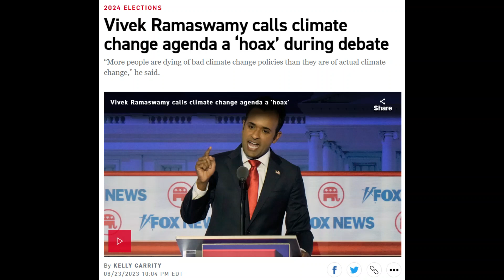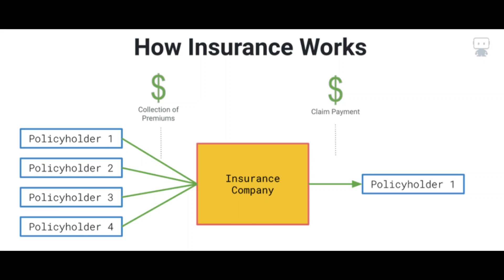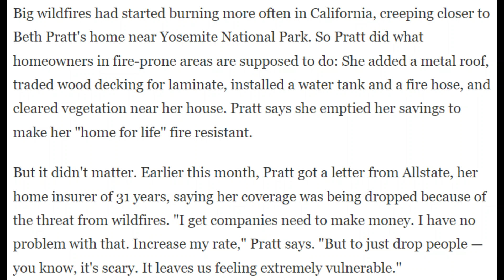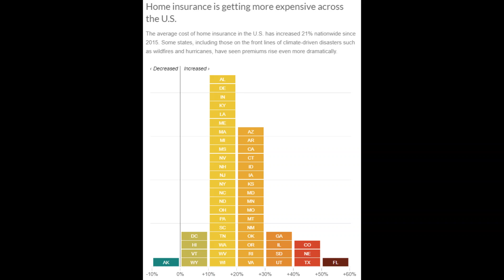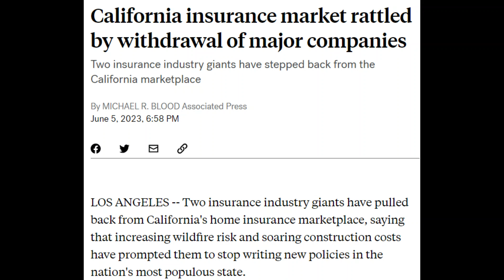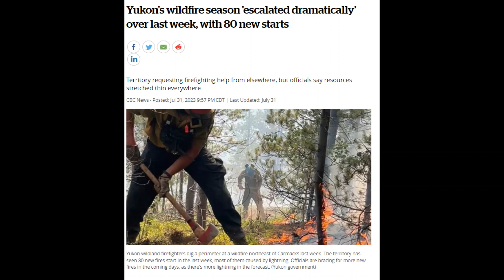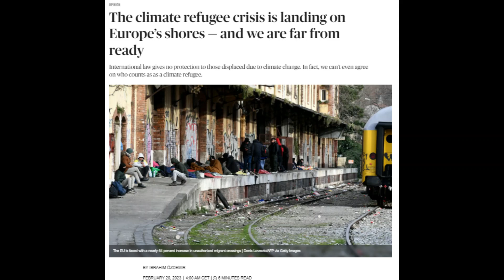Climate Change and the End of Insurance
While some insist that natural disasters aren't getting more severe and more frequent, the companies who have to provide insurance houses burnt down by wildfires and houses leveled by hurricanes clearly think otherwise and they'll make you pay for it regardless of your political beliefs.